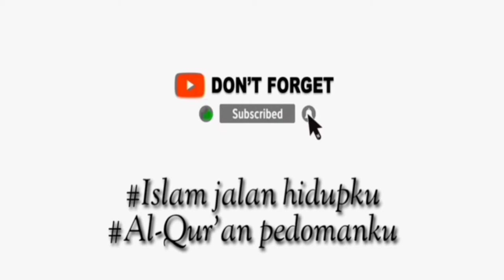Bedah Buku (Islam Yes Khilafah No) | Hudriyanto